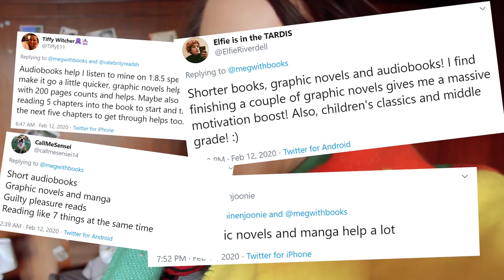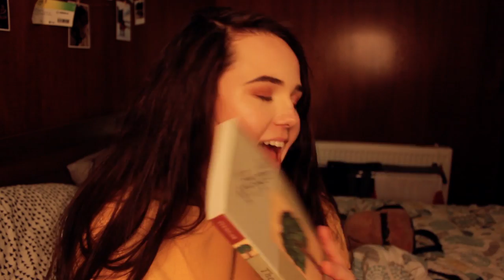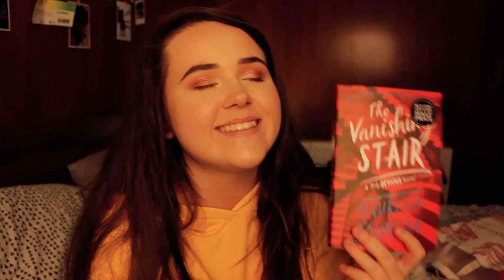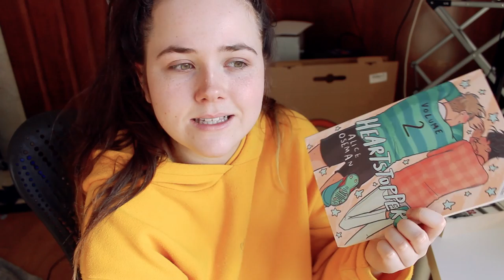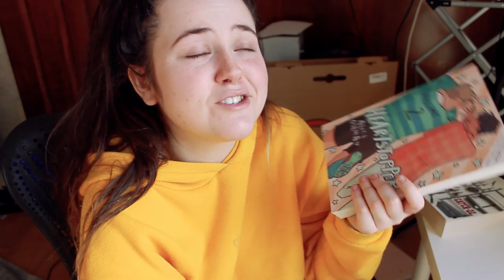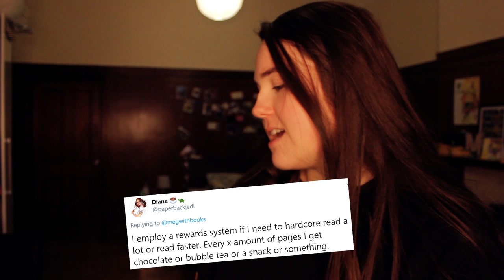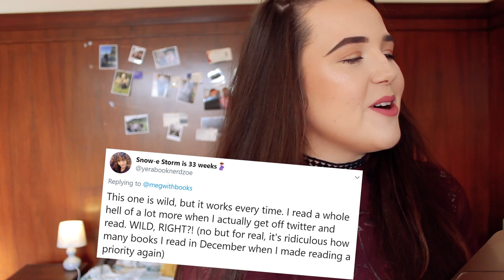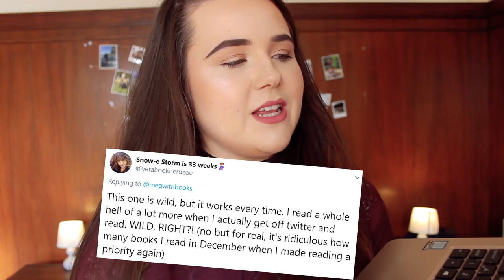YOUR TIPS CONTROL MY READING ✨ reading as much as i can in 7 days!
I asked for your tips on twitter to read LOTS and you pulled through!! My reading was then controlled by what you suggested!! Did it work??

girl of fire and thorns readalong twitter!